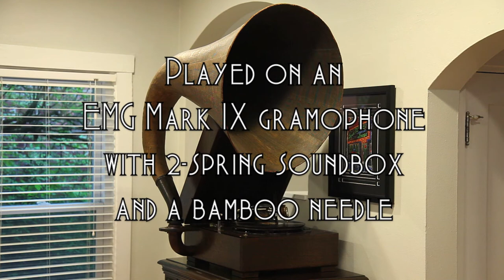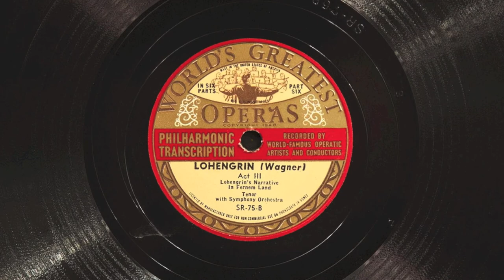In fernem Land • Arthur Carron (EMG Mark IX Gramophone)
Tenor Arthur Carron sings "In fernem Land" (from Richard Wagner's Lohengrin) played on an EMG Mark IX gramophone with a bamboo needle. Recorded May 27, 1940. William Steinberg conducted the Metropolitan Opera Orchestra.